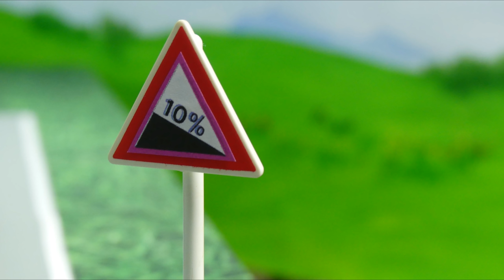MEGAPACK Film "Urlaub mit Hindernissen" Familie Jansen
Familie Jansen fährt in den Urlaub und da passiert einiges.

Wir sind die PLAYMOBIL Familie Jansen:

Anna 9 Jahre alt, beste Freundin Mila
Greta 3 Jahre alt, wird immer von Heinrich geärgert